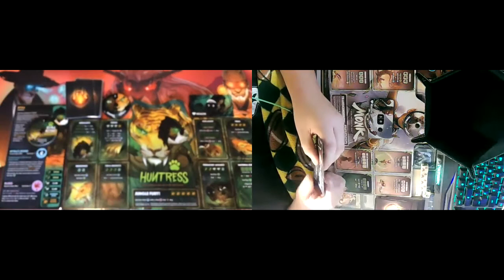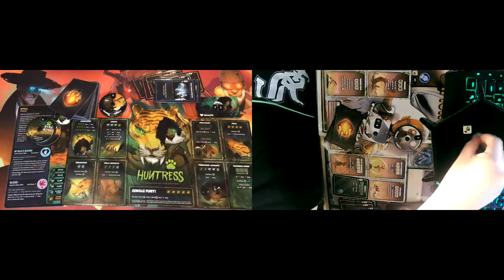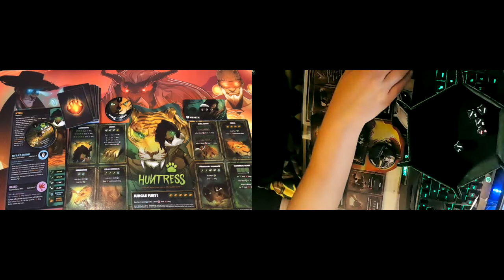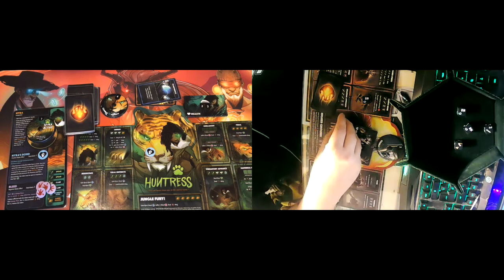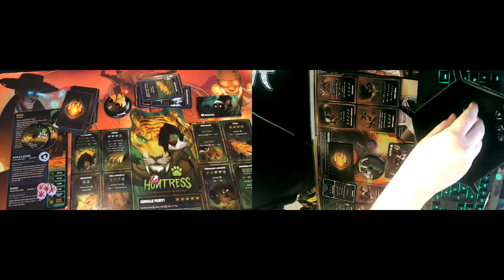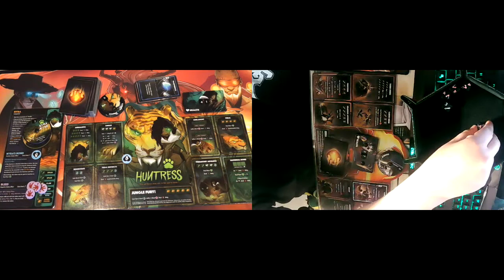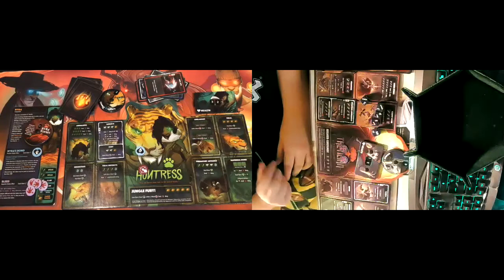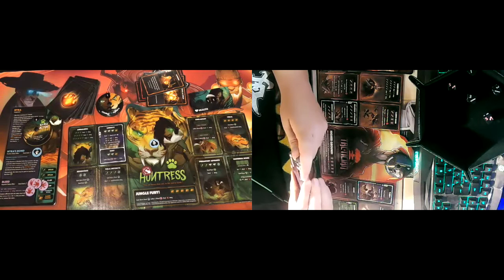20220101 Build Phase Dice Throne Holiday Blitz - Round 4 - iamnly v Mudturtle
0:00:23 Game 1 - Huntress vs Monk
0:24:52 Game 2 - Huntress vs Tactician
1:00:10 Game 3 - Huntress vs Tactician